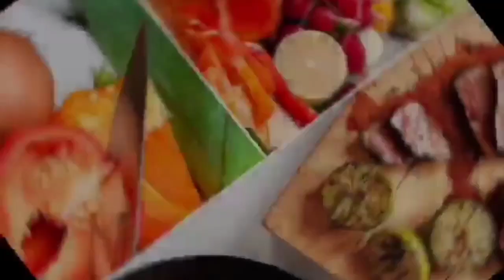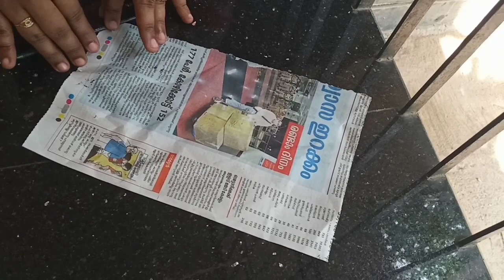Easy wall decor... # mehak media #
Pls sbscrb my channel...